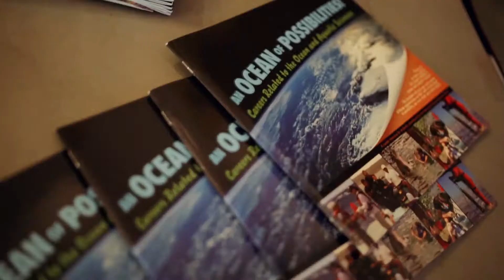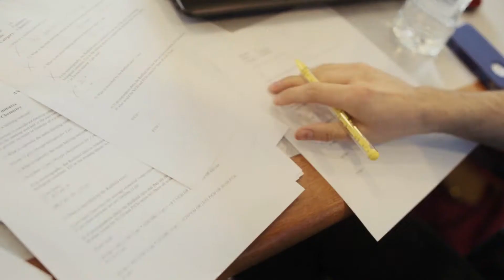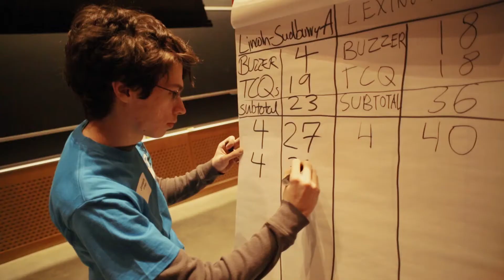The 17th annual Blue Lobster Bowl at MIT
MIT Sea Grant College Program organized and hosted the 17th annual Blue Lobster Bowl at MIT on March 1, 2014. Lexington High School's Team A won the regional championship and will go on to represent Massachusetts at the 17th Annual National Ocean Sciences Bowl Finals Competition held May 1-3, 2014 at the University of Washington.